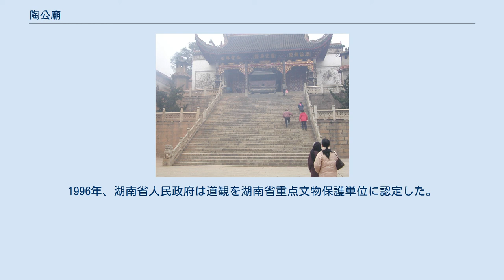陶公廟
陶公廟（とうこうびょう）は、中華人民共和国湖南省長沙市長沙県㮾梨街道にある道観（道教寺院）である。
陶公廟は山門、劇場、石梯、大殿と偏殿ごつの部分から構成して、敷地は11畝、建築面積1852平方メートル。
 南北朝時代の南朝梁の天監三年（504年）、地元の民衆が晋の太尉陶侃の孫の陶淡と甥の陶煊を記念して設立。
唐代の『晋書』列伝六十四隠逸に「於長沙臨湘山中結廬居之、養一白鹿以自偶」と記されている。
清の同治年間の『長沙県志』に「陶公二真人廟、在明道都六甲㮾梨市……相伝廟建自梁天監中、迄今千餘年矣。清乾隆中衆姓捐資重修……亢旱水災、祈祷輒応。咸豊二年以保護危城、真人叔侄と同県李公真人倶膺封号。十一年三月礼部議奏、准予列入祀典」と記録されている。
 清の同治十一年（1872年）、同治帝から「民賴恩福」の額を賜った。
光緒二十一年（1895年）、「三湘霖雨」の額を湖南巡撫呉大澂が書いた。
 1966年、毛沢東が文化大革命を発動し、道観の宗教活動は中止に追い込まれた。
紅衛兵により対道観などの宗教施設が徹底的に破壊された。
観内のすべての文化財が消えた。
1986年、長沙市人民政府は道観を長沙市重点文物保護単位に認定した。
1988年は道観の戯台と山門を重修した。
1990年に道観が宗教活動に回復する。
1994年に大規模な再建が行われ、扁額は歴史の資料として再び書かれた。
1996年、湖南省人民政府は道観を湖南省重点文物保護単位に認定した。